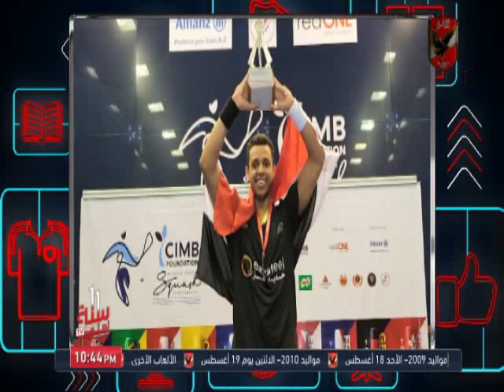مصطفى عسل نجم الاهلى واسرار تتويجه ببطولة كأس العالم للاسكواش للمرة الثانية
مصطفى عسل نجم الاهلى واسرار تتويجه ببطولة كأس العالم للاسكواش للمرة الثانية على التوالى

التردد: 12341 أفقي.
القمر: نايل سات.
معامل الخطأ: 5/6.
معدل الترميز: 27500